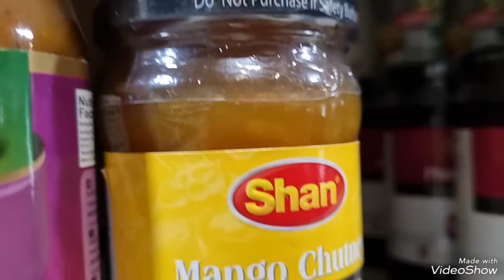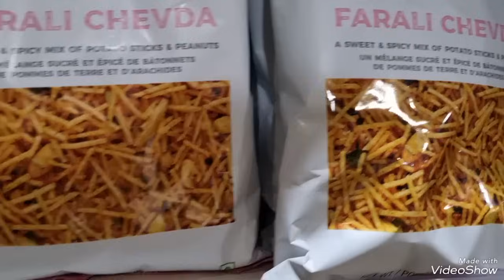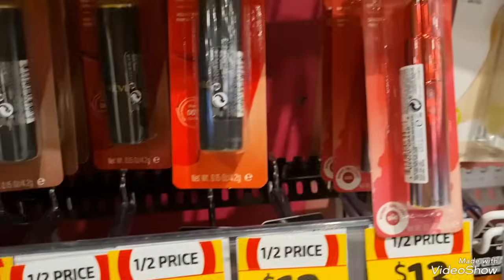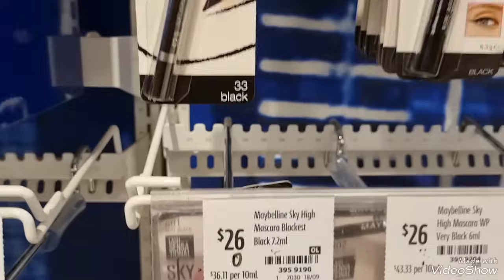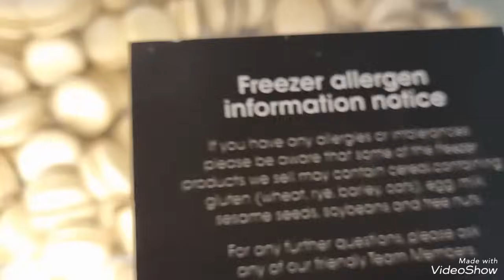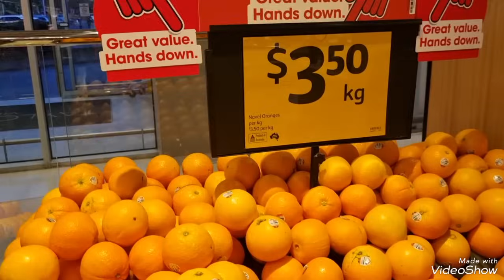Drive with my grand daughter to the market in Melbourne...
Drive with grand daughter for the frist time is enjoyable ...i enjoy seeing the things from human faces to even colours of fruits nd vegetables...